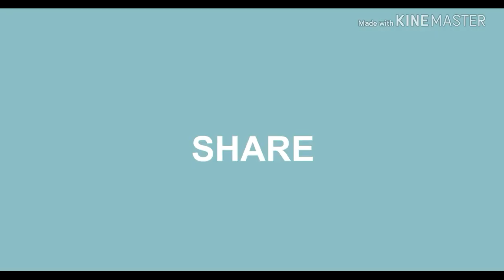How to make bat,s mask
How to make bat,s mask from paper folding. Its very easy n funny. I hope you will enjoy it. MUSIC